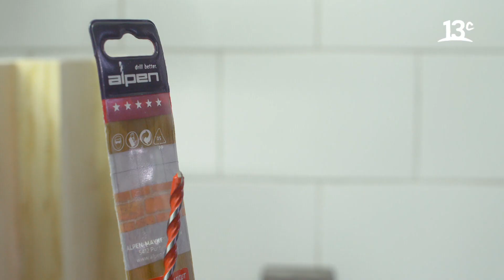¿Cómo hacer repisas? | Mamá Chasquilla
En "Mamá Chasquilla", Rosario Allende fabricó e instaló dos repisas para la cocina de Angela. Ver más

Encuéntranos en tu cableoperador:
DirecTV: Canal HD 1156
Movistar: Canal 125
Claro: Canal 127 | Canal HD 627
Entel: Canal 70
GTD Manquehue: Canal 23 | Canal HD 829
Telefónica del Sur: Canal 21 | Canal HD 829